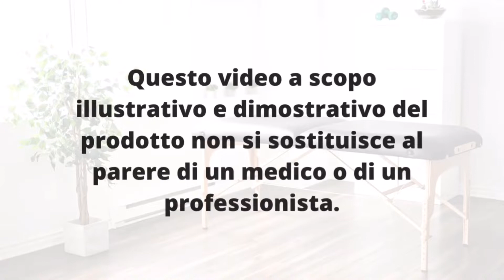FINALMENTE il kinesio tape per sgonfiare la caviglia dopo una distorsione. Taping colorato a strisce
👉Scarica la guida completa che illustra passo passo le corrette metodologie per l'applicazione dei bendaggi kinesio

💎 Finalmente un bendaggio con il kinesio taping bello ed efficacie. Importantissimo per sgonfiare la caviglia dopo una distorsione o inversione. Nel video si vedrà come trattare la caviglia presupponendo un rigonfiamento ed un dolore acuto.

👉 Nel video viene trattata la caviglia con molta cautela visto che generalmente si tratta di una fase molto dolorosa. I tape, con la loro elasticità, riescono a sollevare la pelle migliorando il flusso sanguigno sottostante agevolando il riassorbirsi del versamento.

💡 Consigliamo di far pressione e strofinare leggermente il tape una volta applicato, in questo modo otterrete un bendaggio saldo ed estremamente efficace per tutta la durata dell' attività sportiva.

Grazie alla nuova formula del collante estremamente adesivo, il kinesio tape TAKE SPORT rimarrà aderente alla pelle per oltre una settimana. Sarà come avere una seconda pelle nel vero senso della parola.

Se vuoi scoprire tutti i nostri prodotti legati ai tape sportivi ma non solo, vistita il nostro negozio

COMMENTA CHE TIPO DI BENDAGGIO O FASCIATURA DESIDERI PER IL PROSSIMO VIDEO!

A presto!
Fabio - TAKE SPORT